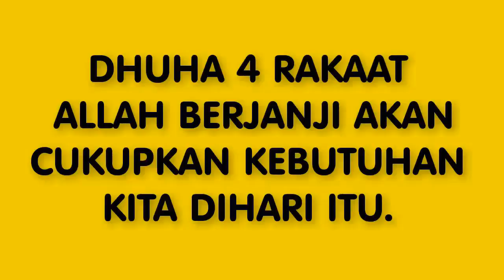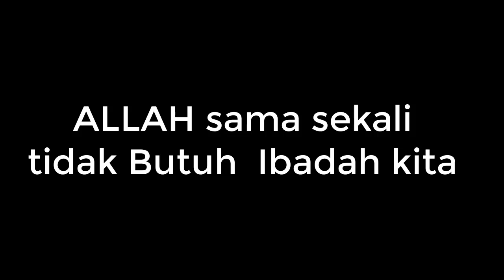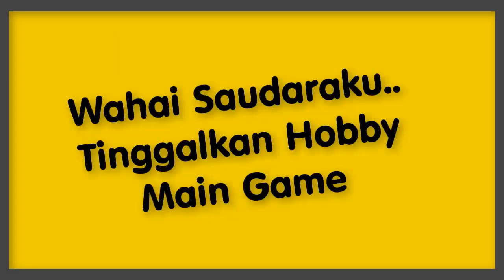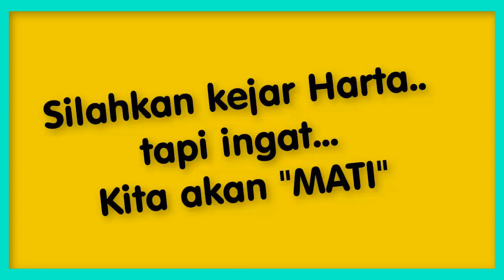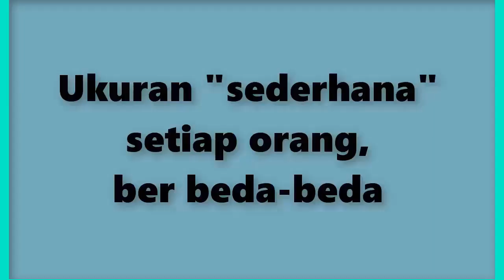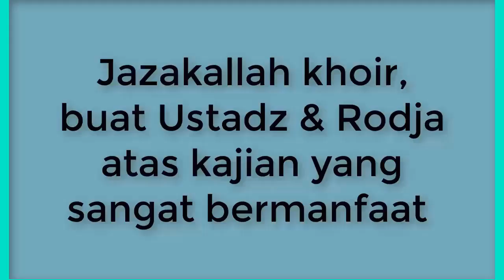NO.32 EMPAT RAKAAT SHOLAT DHUHA ALLAH AKAN CUKUPKAN DIHARI ITU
Shalat Dhuha  atau biasa disebut dengan shalat awwabin, memiliki berbagai keutamaan. Dari ‘Aisyah radhiyallahu ‘anha, ia berkata, “Rasulullah shallallahu ‘alaihi wa sallam shalat Dhuha sebanyak empat rakaat dan menambah seperti yang dikehendaki oleh Allah.”
 (Hadist Riwayat Muslim).
“Pada pagi hari diharuskan bagi seluruh persendian di antara kalian untuk bersedekah. Setiap bacaan tasbih (subhanallah) bisa sebagai sedekah, setiap bacaan tahmid (alhamdulillah) bisa sebagai sedekah, setiap bacaan tahlil (laa ilaha illallah) bisa sebagai sedekah, dan setiap bacaan takbir (Allahu akbar) juga bisa sebagai sedekah. Begitu pula amar ma’ruf (mengajak kepada ketaatan) dan nahi mungkar (melarang dari kemungkaran) adalah sedekah. Ini semua bisa dicukupi (diganti) dengan melaksanakan shalat Dhuha sebanyak dua rakaat” (HR. Muslim, no.  720).
Dari Nu’aim bin Hammar Al Ghothofaniy, beliau mendengar Rasulullah shallallahu ‘alaihi wa sallam bersabda, “Allah Ta’ala berfirman: Wahai anak Adam, janganlah engkau tinggalkan empat raka’at shalat di awal siang (di waktu Dhuha). Maka itu akan mencukupimu di akhir siang.”[